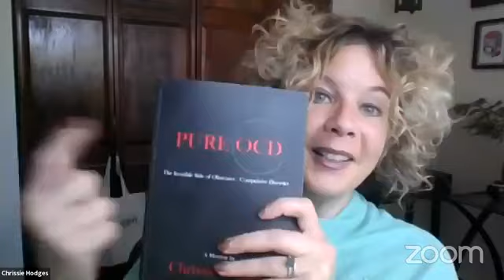Chrissie and Dr. Steven Phillipson: Fireside Chat on COVID19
Looking for OCD therapy that works?
NOCD offers online, face-to-face therapy for people struggling with OCD. Do live video sessions with a licensed therapist that specializes in OCD. Between sessions, access 24/7 support from their free in-app therapeutic tools and peer community.

for information on one-on-one peer support or referral consultations. to sign up for group peer support.